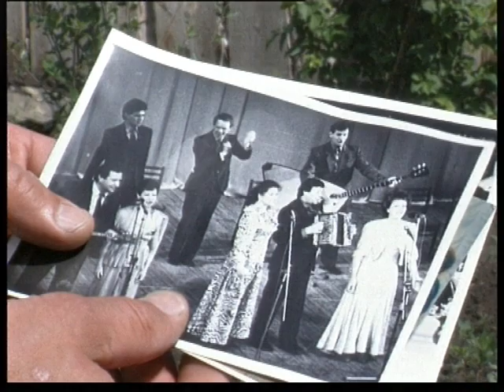singer Katerina Izmailovskaya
Магнитогорский корреспондентский пункт ЧГТРК - очерк певица Катерина Измайлоская, Magnitogorsk correspondent offise off ChGTRK - singer Katerina Izmailovskaya